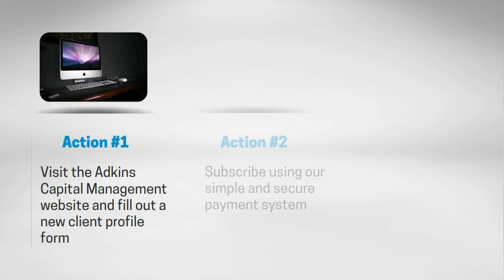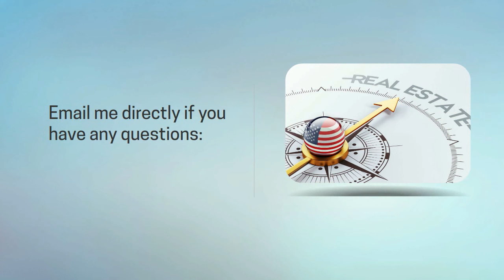Adkins Capital Management Marketing Presentation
The purpose of this marketing presentation is to provide a brief overview of the Adkins Residential Home Valuation Analyzer and to explain to prospective home buyers how they can subscribe to use or cloud-based software application.